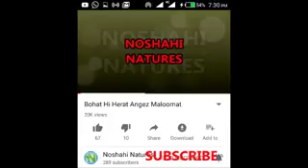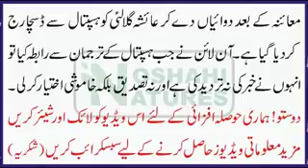Ayesha Gulalai Ko Kon Sa Khatarnaak Marz Lahaq Ho Gya